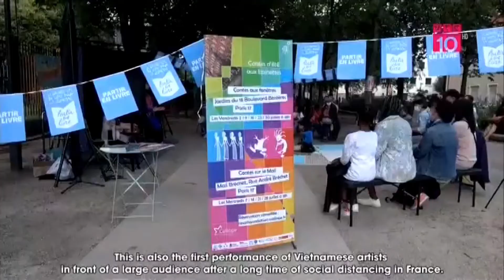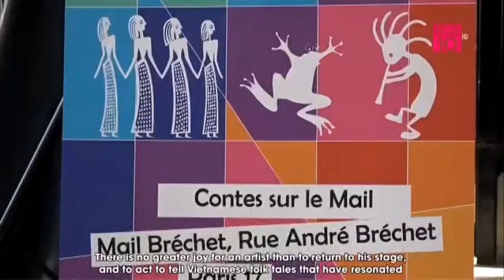[VTC 10] Contes d'Eté aux Epinettes 2021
Conte Tấm - Cám à Paris dans le cadre de l'événement "Contes d'Eté aux Epinettes 2021, Paris XVIIè
Récit : Isabelle Genlis
Musique - chant - dan tranh : Ho Thuy Trang
Chaine VTC 10